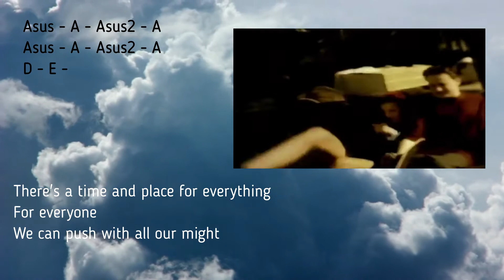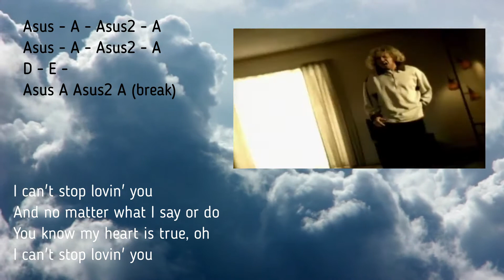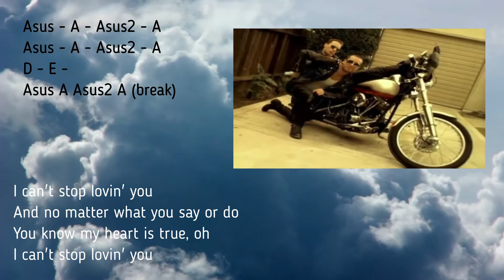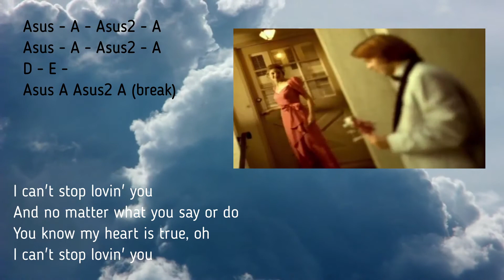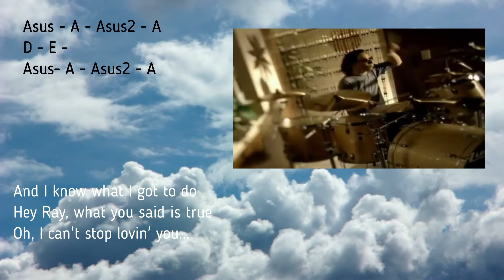Can't Stop Lovin You backing track (new version)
My tribute to my hero Eddie van Halen. Rest in Peace.
I had to rewrite this backing track which is already over ten years old in this channel. This song is a testament of my own pledge to your music - can't stop lovin you.

For other requests, I'm slowly fulfilling each one but since it's classes already, I had to fulfill my own obligations also to my students at home. Just doing things one at a time. It's difficult to reach a lot of subs in this genre. I hope you support me. :)

Pixabay.com clips thanks a lot!